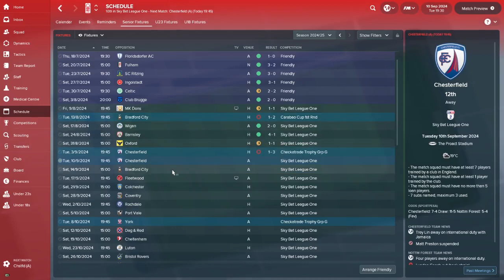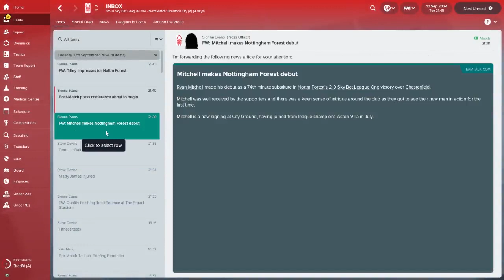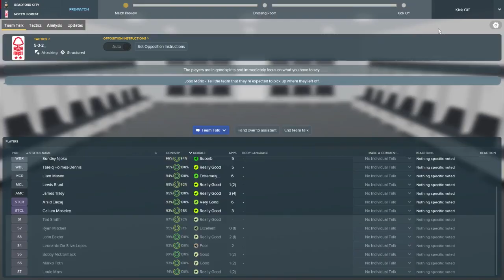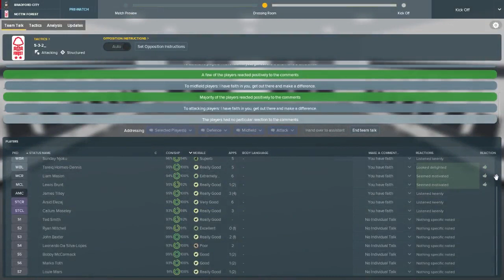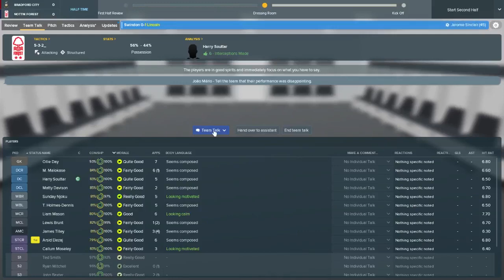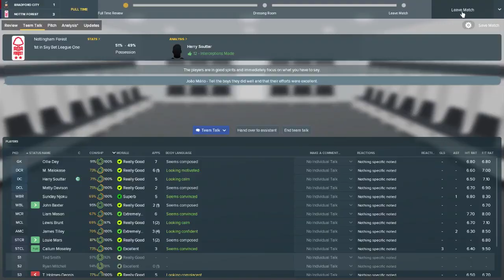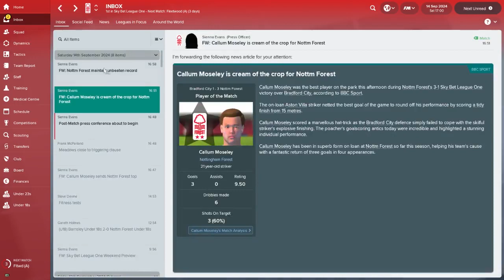FM18 - Nottingham Forest Ep.3: Chesterfield & Bradford City - Football Manager 2018 Let's Play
Welcome to my Football Manager 2018 quest to return Nottingham Forest to the glory days in the aussieclough let’s play. In this episode, we continue our League One campaign against Chesterfield and Bradford City on FM18. This episode also features a look at some of our best goals from Augustand a review of our summer transfer window.

Instragram: @aussievillain